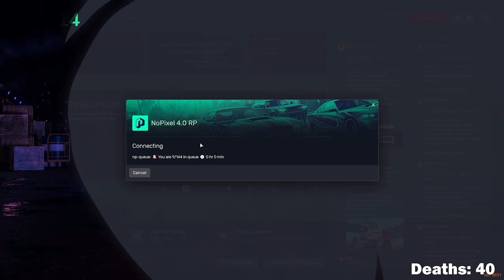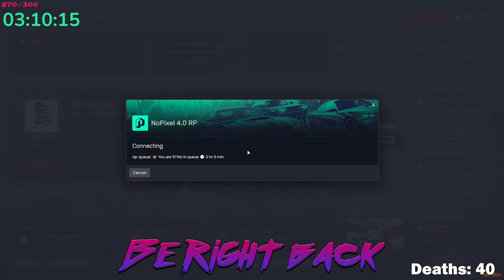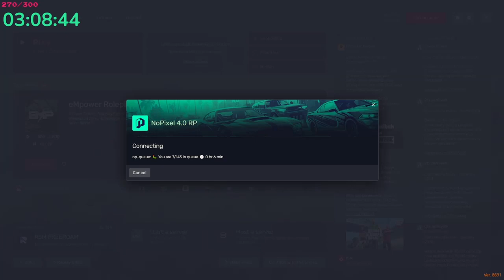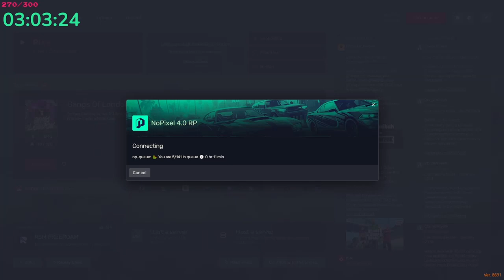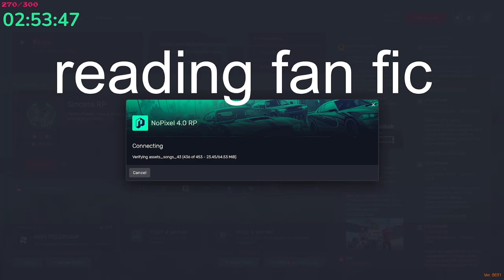Sock22 June 28, 2024 | Elden Ring 13/20